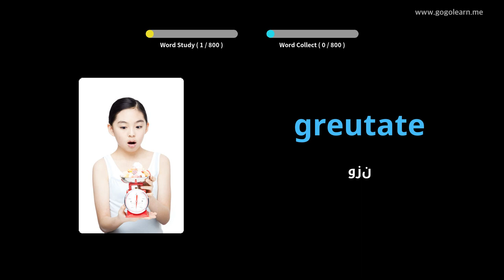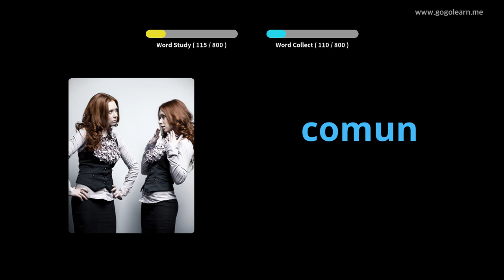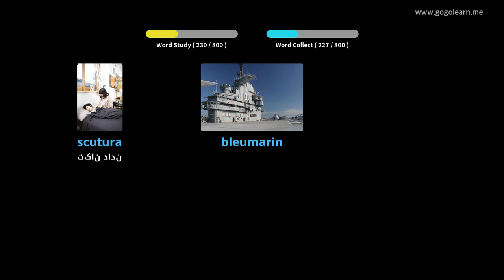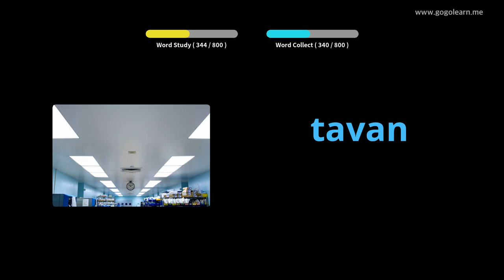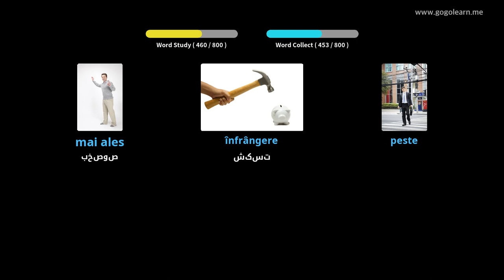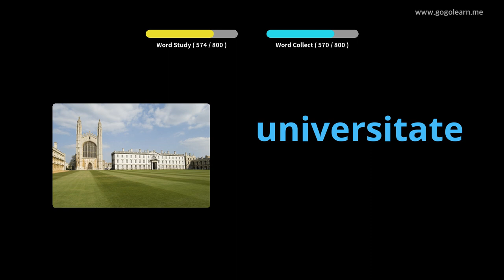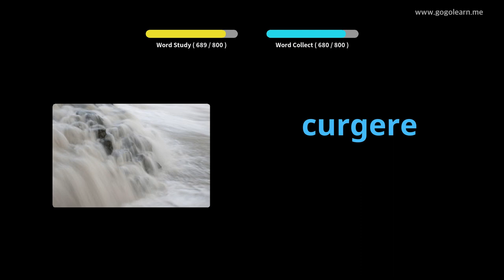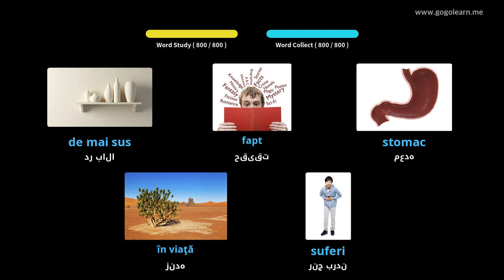مدرسه راهنمایی واژگان رومانیایی | Golearn